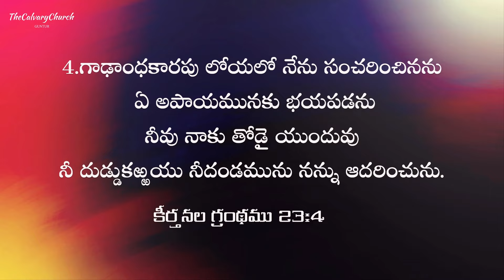ఆధ్యాత్మిక సమయం |#463 నీ ఆధారం ఏమై ఉంది?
SBI - Bank.
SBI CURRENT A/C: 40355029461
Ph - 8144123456